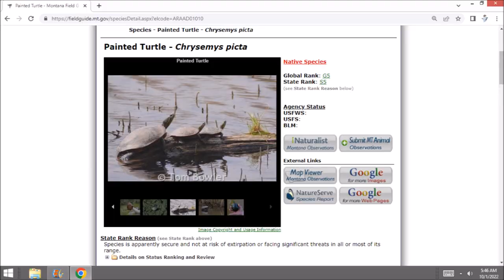Twilight Terrapin - Painted Turtle in Path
Although I suspect those big snapping turtles in late June where digging egg nests, I didn't expect any to sprout soon but things like that can be on your mind when the sun drops with the daylight confidence of science. Been surprised too many times. Snakes and rabbits only feet away are rarely seen unless they move or rattle. Large toads show up randomly as well as these tiny frogs that hop out of grass about to be weed whacked, etc. Roadside brush will suddenly rustle from fleeing pheasants or who knows what. Enough to keep head on a swivel! Statistics say I must be missing more than what I happen to notice and glad I saw this little guy... the real danger being accidentally stepping on the thing; how awful! Bodycam is goofy with turning on "night vision" enhancement and failed to get more than this short clip but at least had a good flashlight.

Still another reality check on the statistics above. Long evening walks to loosen up the hip usually start with some sun still in the sky.  Allows lots of time even after the sun sets with glowing sky and the remarkable truth that you can see a helluva lot with whatever natural light from moon, stars and skyglow is available. (And admitting holy hannah, if cloudy or none of the above then forgot seeing your hand, barn or fencepost in front of your nose.) Most is through open fields/prairie except for this first hundred yards or so where the access road dips down along the creek and gets instantly darker, 10 degrees colder and 50% more creepy.